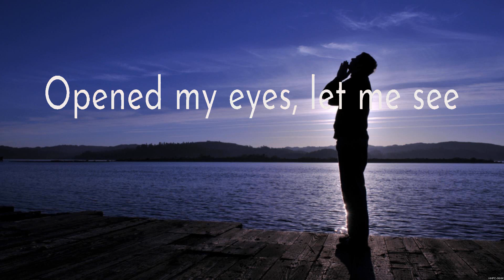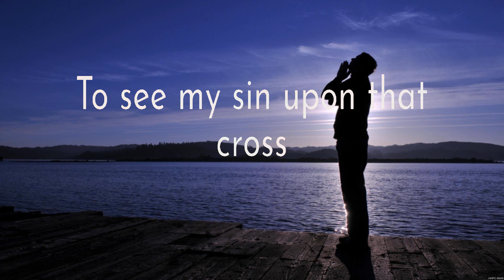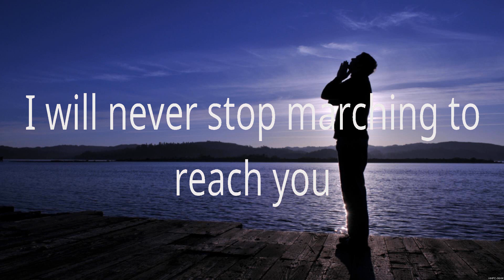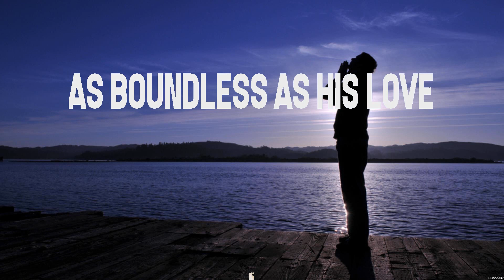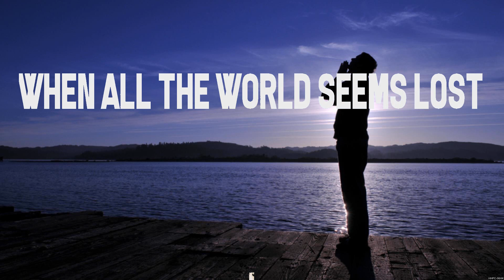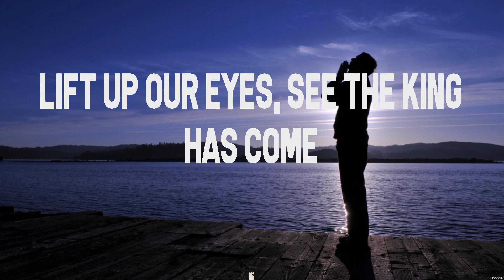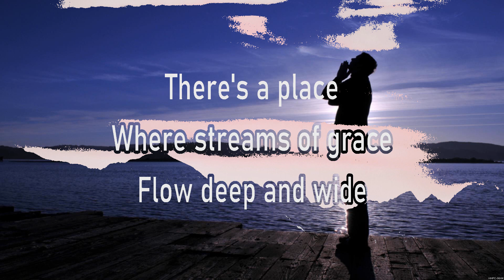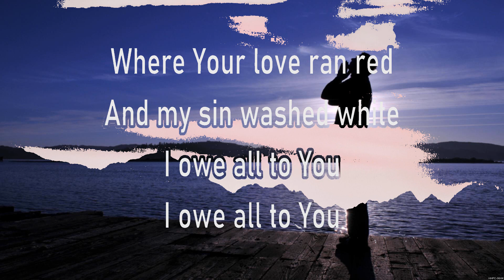Hillsong Worship Here I Am To Worship Lyrics Lauren Daigle, Hillsong Worship, Chris Tomlin #9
Hillsong Worship - Here I Am To Worship (Lyrics) Lauren Daigle, Hillsong Worship, Chris Tomlin

1. Hillsong Worship - Here I Am To Worship
2. Lauren Daigle - Rescue
3. Hillsong Worship - No Other Name
4. Chris Tomlin - At the Cross